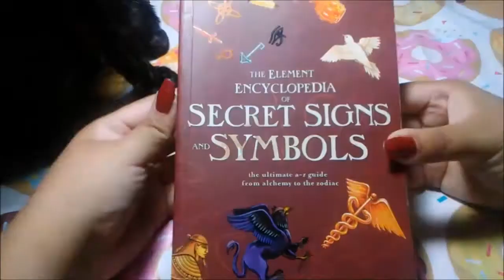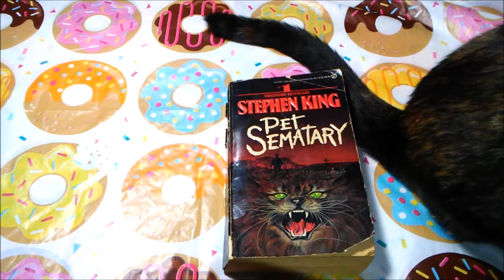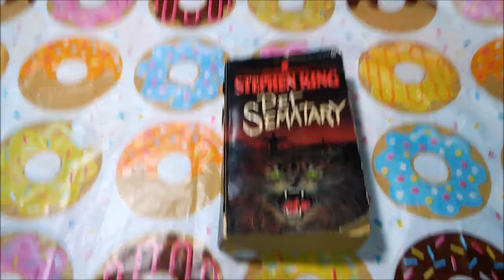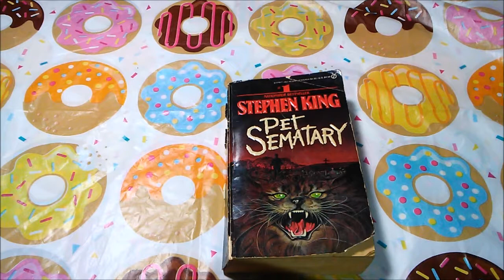Library Showcase: Pet Sematary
Today my book suggestion is Pet Sematary!